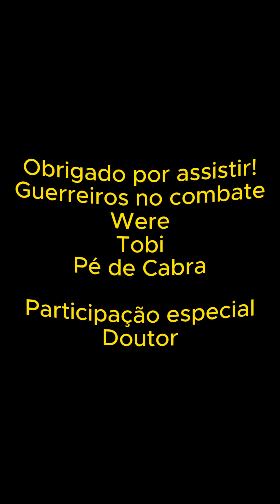BATALHA INSANA COM O BOSS DENTE DE SABRE BERSERKER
📌Essa luta foi épica galera contra do Dente de Sabre Berserker em SoulMask.

Links citados no vídeo:
⚠️ Lojinha do Were  ⚠️

🔴 Assista mais conteúdo legal 🔴
Uma aventura divertida para fazer a sela do
⚠️ O meu setup todo aqui para vocês, se adquirirem estarão ajudando este canal a crescer!
WEBCAM LOGITECH C270 COM MICROFONE
MOUSE PAD GAMER ILUMINADO GRANDE 80x30cm
Microfone FIFINE USB condensador
TECLADO MECÂNICO GAMER AOC
MOUSE GAMER CRUSADER
Gabinte Pc Gamer Com LED RGB USB 3.0
MEU FUTURO KIT UPGRADE
KIT EQUIVALENTE AO MEU ATUAL
PLACA DE VÍDEO
HEADSET MUITO CONFORTÁVEL DA BLACKFIRE

⛔Caro desenvolvedor e proprietário dos direitos autorais, se você deseja que este vídeo seja removido, sinta-se à vontade para entrar em contato comigo. Obrigado⛔